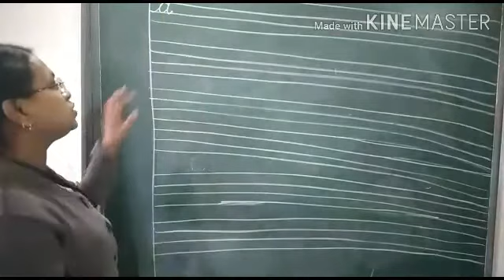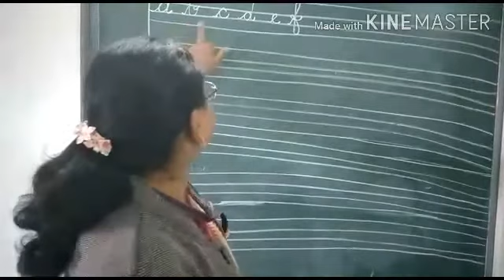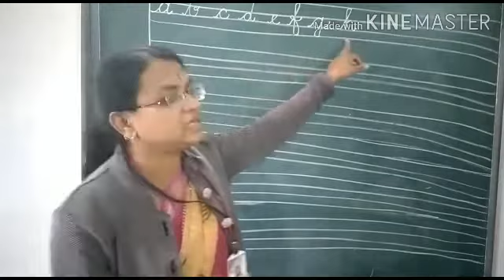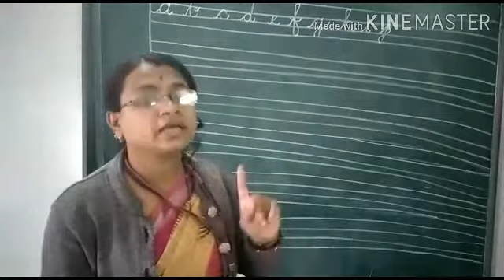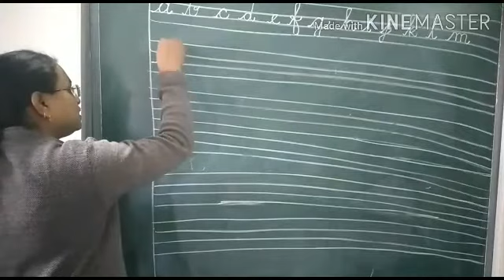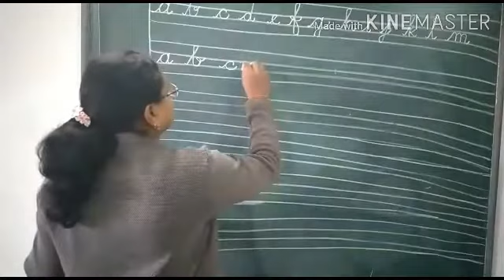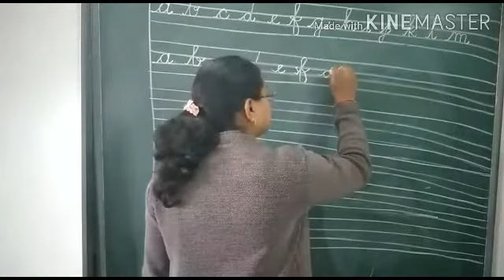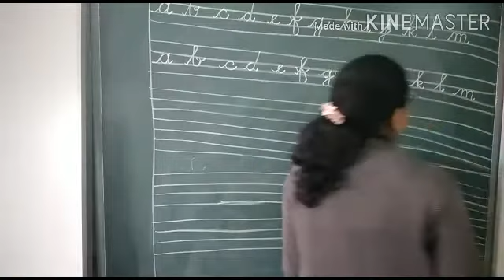Sub - English Cursive letters (a,b,c,d,e,f,g,h,i,j,k,l,m)